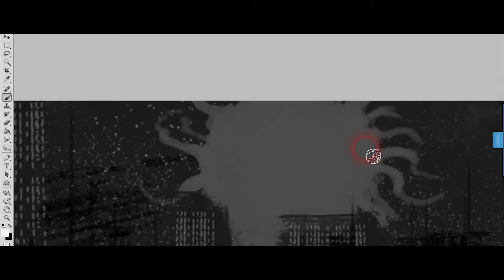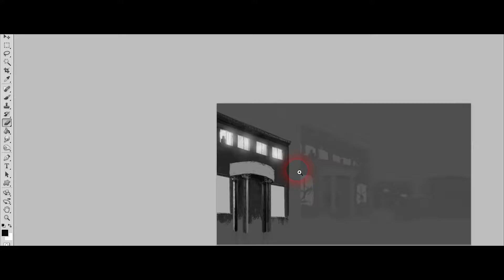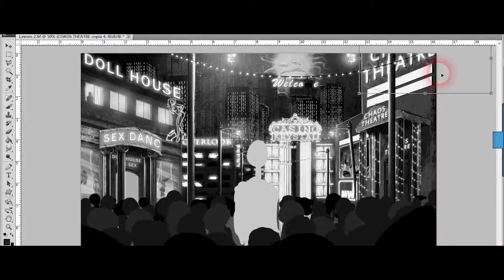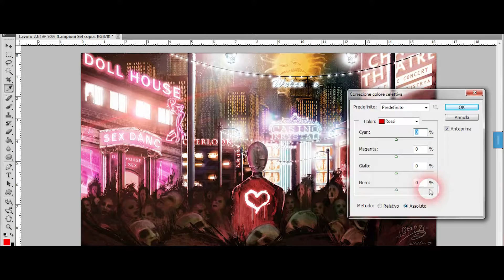"MISTER OBE #2" Photoshop Speed Painting by Giulio Perez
Digital Speed Painting (Time-lapse) in Photoshop by Giulio Perez. Please 'Like' if you want to see more!